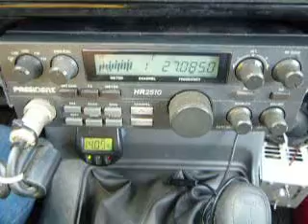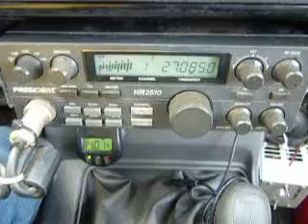11-23-2013 ModSqd 109/IN DuckAL ThingMS